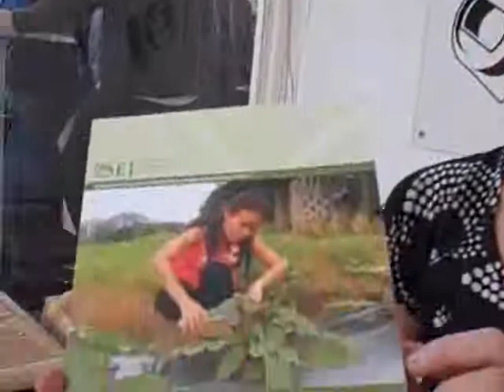Anna Richert on the use of urine in crop production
Anna Richert from the Stockholm Environment Institute talks about the EcoSanRes new publication entitled Practical Guidance on the Use of Urine in Crop Production. Interviewed by Thomas Bjelkeman-Petterson in the Stockholm WaterCube on September 7 2010. ; (Sep  7, 2010)